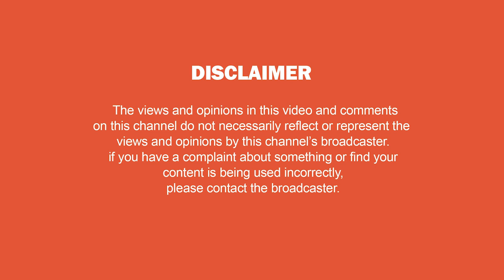மறக்க முடியுமா? Reminiscence of Legendary Singer K. J. Yesudas | Autograph | SS Buzz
You're Constantly Found in White… Even Your Watch Strap Is White. Is There a Specific Explanation You Wear All the Time? - Meet Padma Vibhushan K. J. Yesudas Exclusive Throwback on SS Buzz.

Kattassery Joseph Yesudas Also Known as K. J. Yesudas Is an Indian Playback Singer and Musician. He Made His Debut in 1961, He Has Sung More Than 50,000 Songs in Numerous Dialects, Including Malayalam, Tamil, Telugu, Hindi, Kannada, Bengali, Odia, Arabic, English, and Russian. His Father Augustine Joseph, a Well-known Malayalam Classical Musician and Stage Actor was a Solid Inspiration of Yesudas. He Has Won the Kerala State Film Award for Best Male Playback Singer a Record Multiple Times. Yesudas Has Mentioned the State Government Not to Consider Him for Future Honors to Guarantee That the More Younger Singers Also Get a Chance.

About SS Music:
SS Music..it's Simply Superb!
SS Music Or SS TV, Also Known As "Southern Spice Music Channel" Formerly Established TV Channel Based In Chennai, India, Now Relaunched As An Ultimate Entertainment Channel in Digital Platforms.